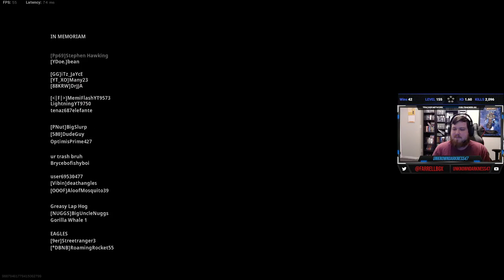Insane 16 Kill endgame in Warzone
Everyones dead, can I pull off the epic win? (yes)